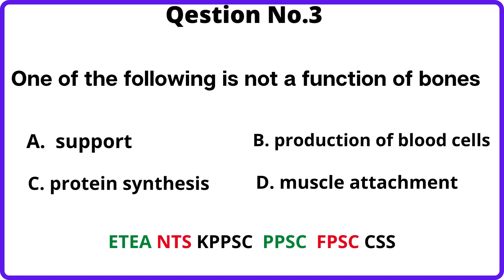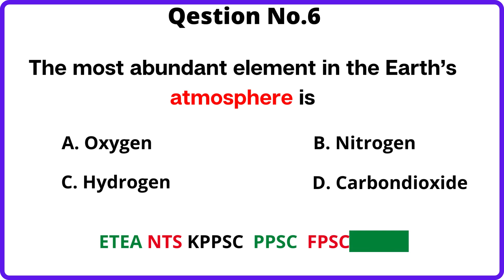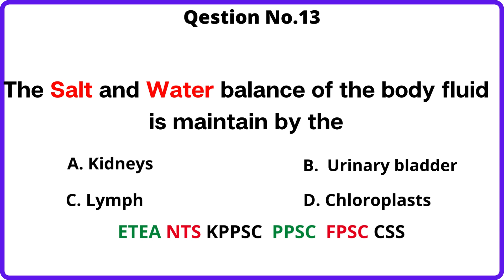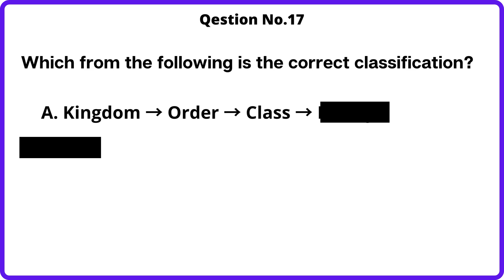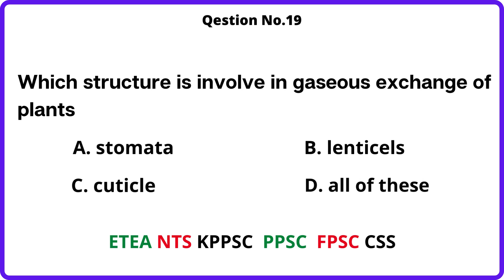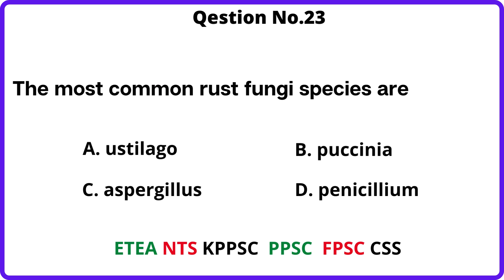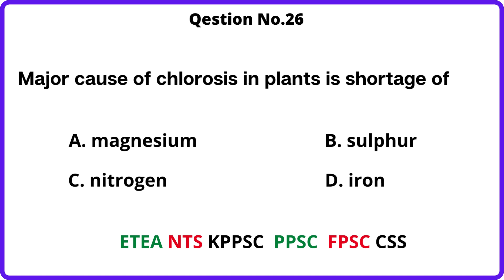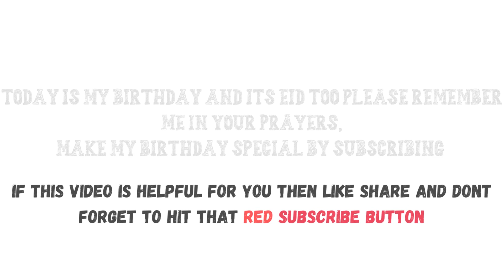School Leader Biology Mcqs P5 | School leader test preparation